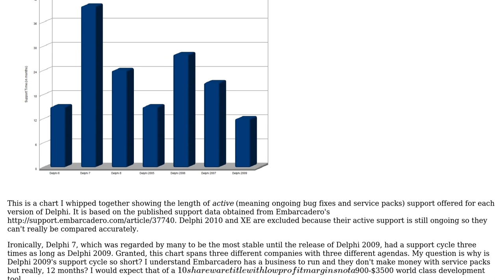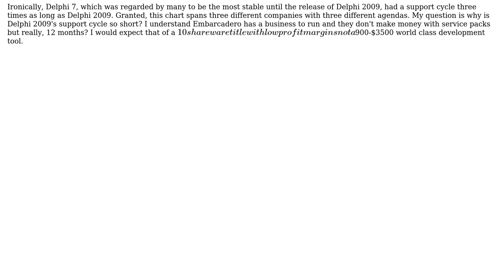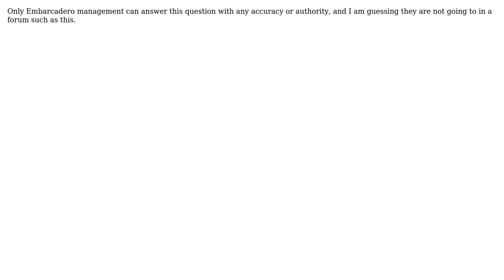Software Engineering: What's with Delphi's support cycle? (3 Solutions!!)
Software Engineering: What's with Delphi's support cycle?

With thanks & praise to God, and with thanks to the many people who have made this project possible! | Content (except music & images) licensed under CC BY-SA | Music | Images & others | With thanks to user Tim Jarvis user Peter Turner user Omnifarious user Kenneth Cochran and the Stack Exchange Network Trademarks are property of their respective owners. You are responsible for your own actions.